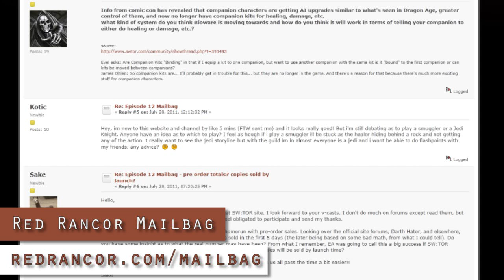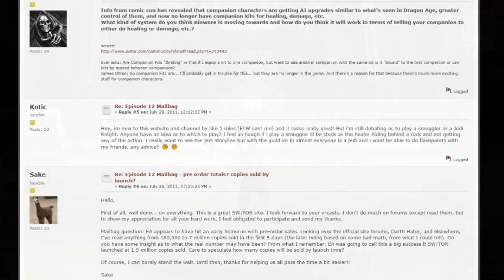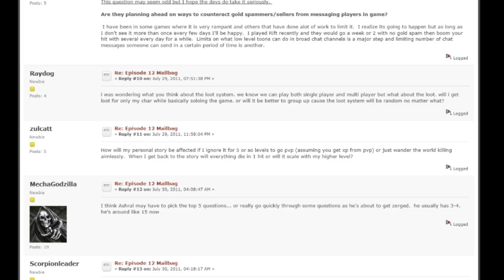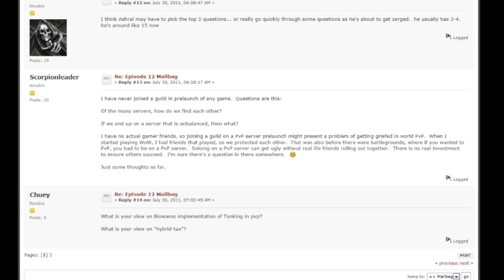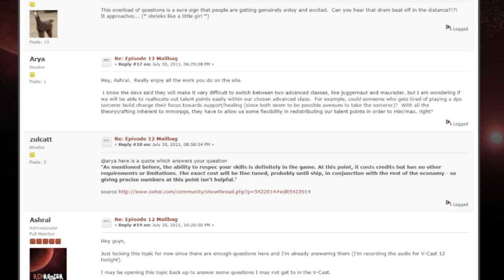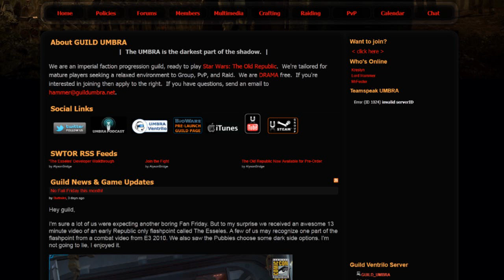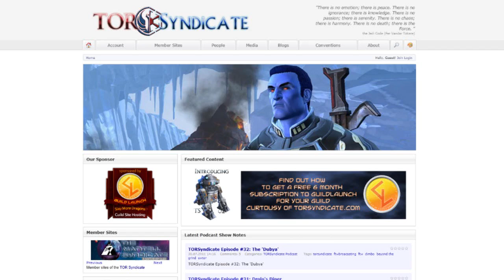SWTOR FTW: EP30 - V-Cast Episode 12: Don't Brofist Me Ironfist PART 2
See the full show! ★ TGN

V-Cast Episode 12: Don't Brofist Me Ironfist
This week, Ashral goes over the TOR headlines for the week and the Developer Walkthrough on 'The Esseles' Flashpoint, covers a Topic of the Week on our biggest worries for SWTOR, and answers fan questions from this week's Mailbag.

Star Wars The Old Republic [SWTOR] [TOR] Videos - News, Updates, Guides, PvP, Strategy, Development, Commentary, Gameplay and More!

FTW Broadcasting is geared up to do video coverage of Star Wars The Old Republic for years to come.  Whether you are playing on The Empire or The Republic side, we are bringing you the highest quality videos.